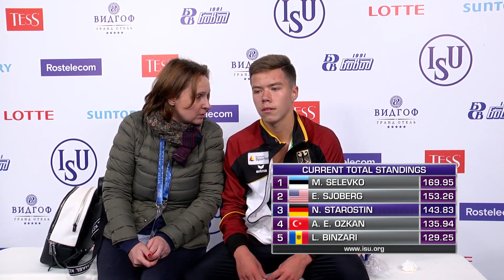Nikita Starostin (GER) | Men Free Skating | Chelyabinsk 2019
MEN FREE SKATING  SKATE ORDER

17:00:00 -  17:06:00 Warm-Up Group 1

17:06:30 - 17:13:40 1 Mozes Jozsef BEREI HUN 19 45.27
17:13:40 - 17:20:50 2 Andy YAO AUS 22 34.55
17:20:50 - 17:28:00 3 Lilian BINZARI MDA 20 44.03
17:28:00 - 17:35:10 4 Eric SJOBERG USA 18 48.57
17:35:10 - 17:42:20 5 Azizmurod SHABAZOV UZB 21 34.97

17:42:20 - 17:48:20  Warm-Up Group 2

17:48:50 - 17:56:00 6 Mihhail SELEVKO EST 15 53.72
17:56:00 - 18:03:10 7 Alp Eren OZKAN TUR 17 49.40
18:03:10 - 18:10:20 8 Nikita STAROSTIN GER 13 54.86
18:10:20 - 18:17:30 9 Georgii RESHTENKO CZE 16 53.47
18:17:30 - 18:24:40 10 Casper JOHANSSON SWE 14 54.09

18:24:40 - 18:39:40  Ice Resurfacing

18:39:40 - 18:45:40  Warm-Up Group 3

18:46:10 - 18:53:20 11 Iliya KOVLER CAN 10 58.90
18:53:20 - 19:00:30 12 Dias JIRENBAYEV KAZ 11 58.16
19:00:30 - 19:07:40 13 Gabriele FRANGIPANI ITA 12 57.84
19:07:40 - 19:14:50 14 Younghyun CHA KOR 8 61.05
19:14:50 - 19:22:00 15 Yong Myong RO PRK 9 59.99
19:22:00 - 19:29:10 16 William ANNIS USA 7 62.09

19:29:10 - 19:35:10  Warm-Up Group 4

19:35:40 - 19:42:50 17 Alexander LEBEDEV BLR 6 62.76
19:42:50 - 19:50:00 18 Luanfeng LI CHN 5 64.73
19:50:00 - 19:57:10 19 Alec GUINZBOURG CAN 4 66.64
19:57:10 - 20:04:20 20 Ilya YABLOKOV RUS 3 73.73
20:04:20 - 20:11:30 21 Petr GUMENNIK RUS 2 74.15
20:11:30 - 20:18:40 22 Artur DANIELIAN RUS 1 83.31